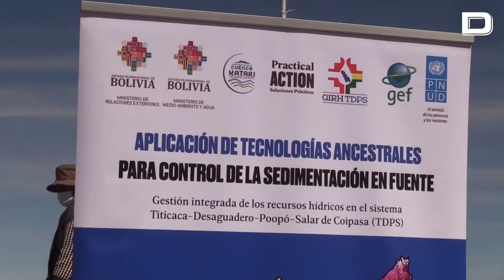La historia de los «guardianes del agua» en Bolivia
Los indígenas de San Andrés y Santiago de Machaca, dos municipios del altiplano boliviano, se convirtieron en "guardianes del agua" al rescatar la sabiduría ancestral para salvar una microcuenca de la que depende un centenar de comunidades, aplicando tecnologías milenarias y solicitando que esta iniciativa se replique en otras regiones del país.

Vídeo: EFE